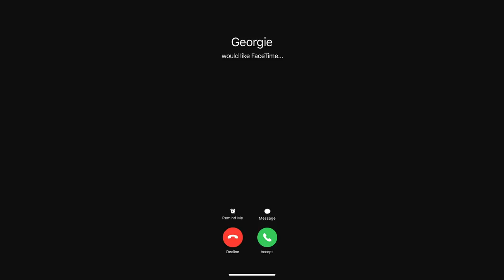Love In Lockdown - Lesson 4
An unlikely couple falls in love when forced to take online ukulele lessons during COVID-19.

A romantic comedy starring Lucy Durack (Wicked, The Letdown) and Eddie Perfect (Offspring, Beetlejuice) and produced by Robyn Butler and Wayne Hope (Upper Middle Bogan, Little Lunch).

Written by Robyn Butler and Lucy Durack.
Directed by Wayne Hope.
Edited by Nina Buxton and Wayne Hope.
Produced by Robyn Butler and Wayne Hope.